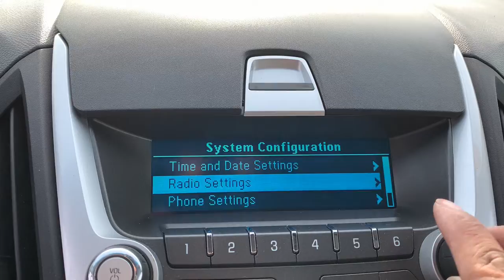2010 Chevrolet Equinox Highland, Detroit, Ann Arbor, Pontiac, MI 21G5186B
Used 2010 Chevrolet Equinox available in Highland, Michigan at LaFontaine Cadillac Buick GMC. Servicing the Detroit, Ann Arbor, Pontiac, MI area.

* 2010 CHEVROLET EQUINOX LS LOW MILES brbrThis vehicle also includes Auto Headlights, Keyless Entry, On Star Available Services, Traction Control, and Driver-Power SeatingbrbrbrWe use state-of-the-art software to price our vehicles to be the most competitive in the market. If you have found a better value, let us know about it. We would love the opportunity to keep giving the best values in the market. Be our guest at Lafontaine, home of the family deal: It's not just what you get, it's how you feel, and put us to work for you. Located at 4000 W. Highland Rd. Highland, MI, just off U.S. 23, Exit 67! NOTE: All Equipment Listed May Not Be Available..